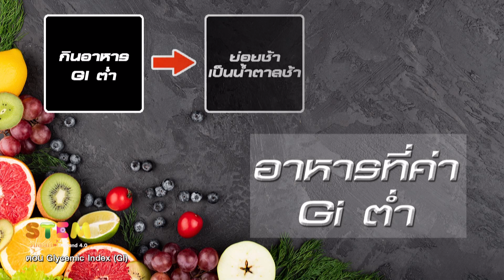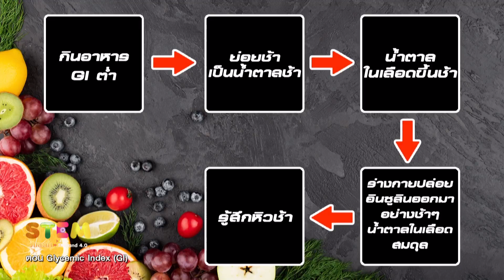STEM วันละคำ Glycemic Index┇20/03/63